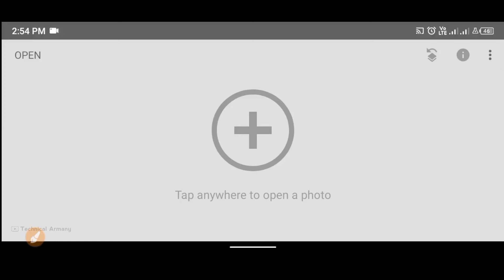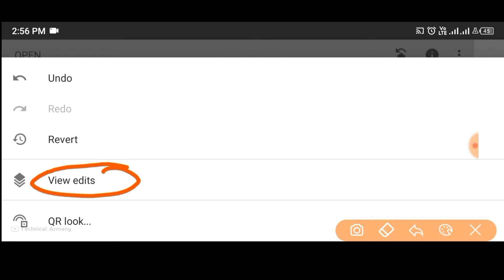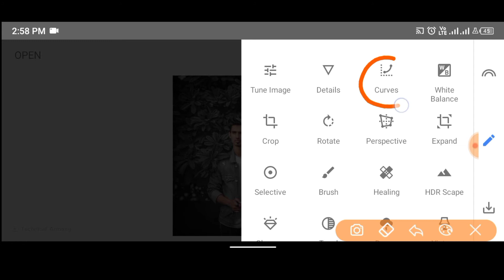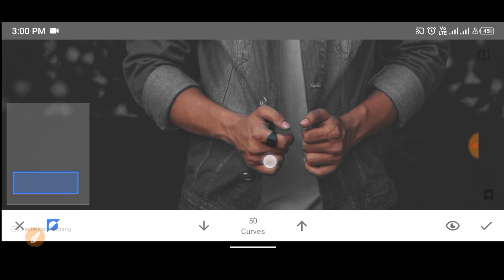Snapseed Urban Black Photo Editing in 2 STEPS😱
Snapseed Oil Paint Photo Editing Trick
| Snapseed Face White Photo Editing |

Background Link 👉

how to edit by Lightroom
Lightroom se kaise edit kare
cb Editing Lightroom
Lightroom preset
blue preset
white tone preset
till yellow preset
Black preset
hdr preset
green preset
red preset
orange preset
lightroom preset urbex,
lightroom preset underwater,
urban preset lightroom mobile,
lightroom preset kaise use kare,
urban preset lightroom mobile free,
urbex preset lightroom mobile,
preset urbex lightroom android,
lightroom preset version,
lightroom preset vintage,
lightroom preset vintage film,
lightroom preset vsco full pack,
lightroom preset violet,
lightroom preset vsco,
lightroom preset vs profile,
lightroom preset vsco a6,
lightroom preset viewer,
lightroom preset white,
lightroom preset website,
lightroom preset white and green,
lightroom preset wedding,
lightroom preset without curve,
lightroom preset water,

photo editing,
photo editor,
photo editing apps,
photoeditor sdk,
photo edit photoshop,
photo editing monitor,
photo editor ad,
photo editor android,
photo editor app 2022,
photo editor app name,
photo editor app bangla,
photo editor app download,
photo editor apk,
a photo editor,
a photo editor app,
photo edit background,
photo edit bangla,
photo edit best app,
photo edit by snapseed,
photo edit by lightroom,
photo edit background change,
photo edit by picsart,
photo edit best,
photo editor bangla tutorial,
photo edit background download,
b photo editor,
c b photo editor,
r. b photo editing,
b&w photo editing,
snapseed photo editing b&w,
snapseed photo editing b,
photo editing b,
b612 photo edit ka

Note-
the respected owner and not me I am not the owner of
any picture showed in this video.All content used
Copyright to Munawar Edits.use or commercial
display or editing of the content without proper
Authorization is not allowed.